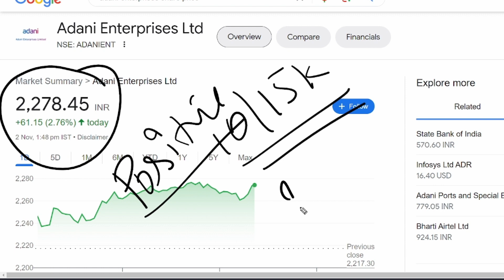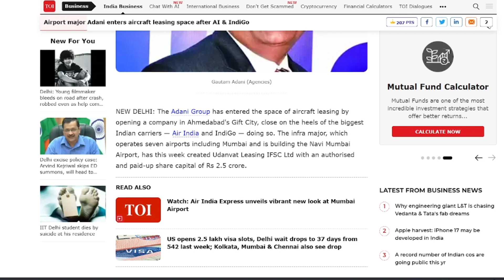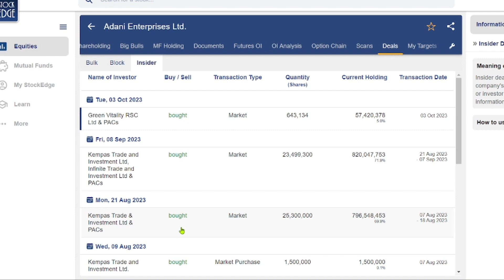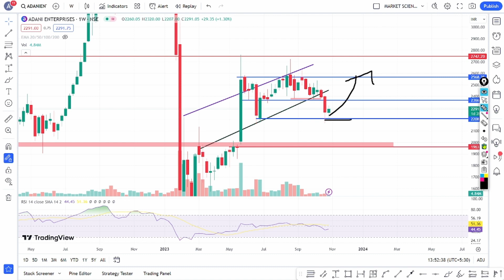Adani Enterprises Share Latest News || Hold Or Sell || Target price || Must Watch